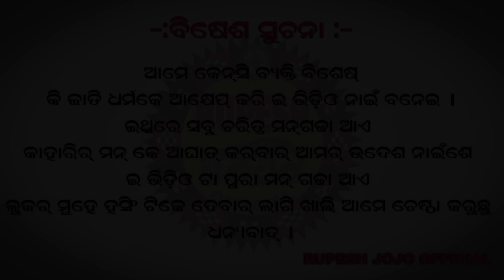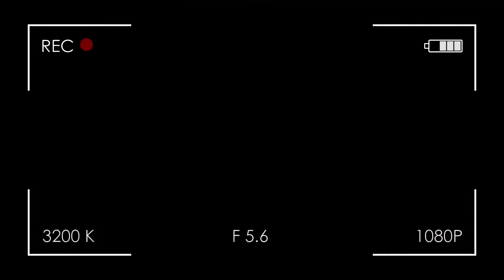BUTHI THE WANTED//SAMBALPURI COMEDY //2023//RUPESH JOJO, SHASHI SMART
Acting - Rupesh jojo,Shashi smart, abhi & jhandu

story & Concept - Rupesh jojo

camera asst.- Sangram

Direction - SHASHI SMART

Editing - SR PHOTOGRAPHY

video Dekhun au Enjoy karun 😛

                               Jay maa Samalei 🙏

           Jay kosal ✊